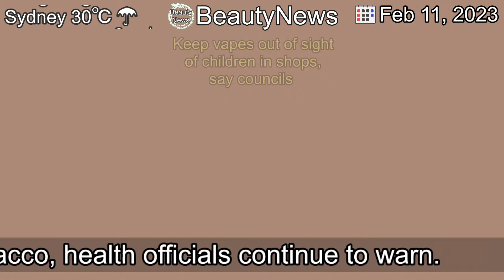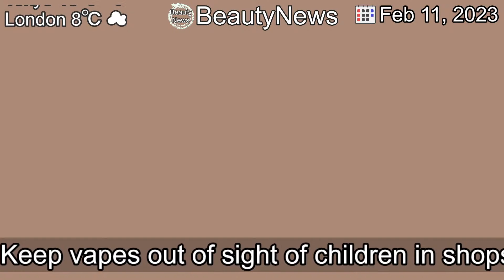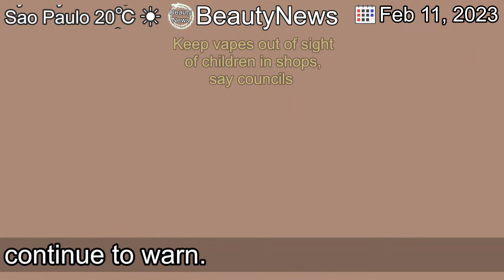[Contents] Vapes should only be used by smokers who want to give up tobacco, health officials contin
[Contents]
Vapes should only be used by smokers who want to give up tobacco, health officials continue to warn.